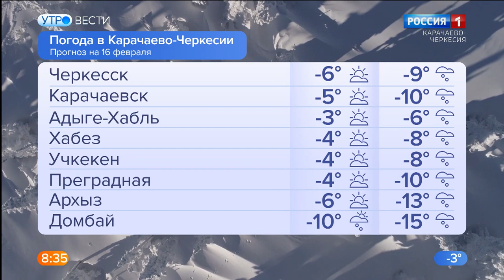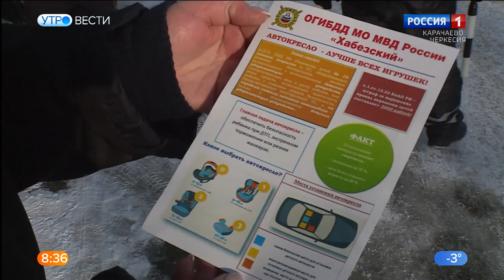Утро России. Карачаево-Черкесия 16.02.2023